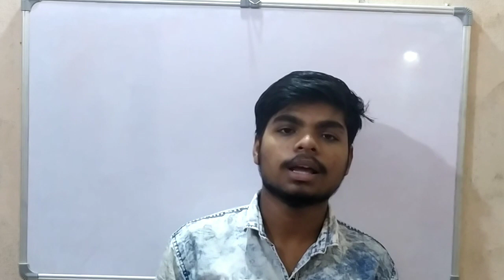New sir@rajallaboutstudy309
New sir‎@Raj all about study